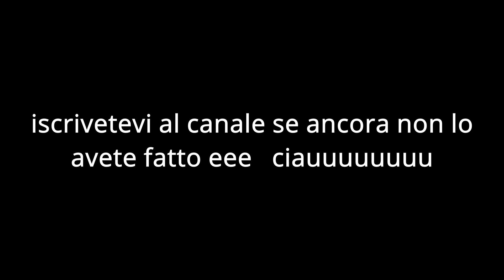ESPLORIAMO la mappa di RUST [gameplay ita]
oggi si va alla ricerca di risorse nella zona più pericolosa della mappa di rust [gameplay ita]

e ovviamente condividete il video con tutti i vostri amici😉

LA MIA NUOVA WEBCAM
LE MIE CUFFIE
LA MIA TASTIERA
IL MIO MOUSE
IL MIO MICROFONO
LA MIA POLTRONA